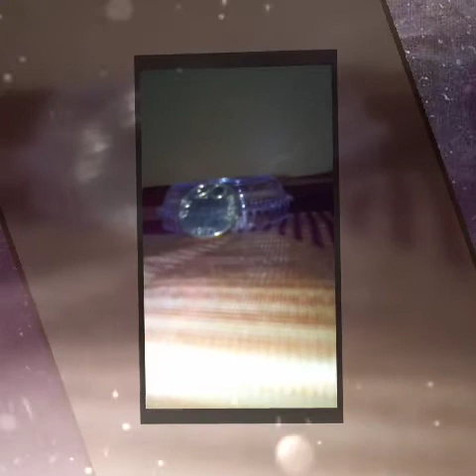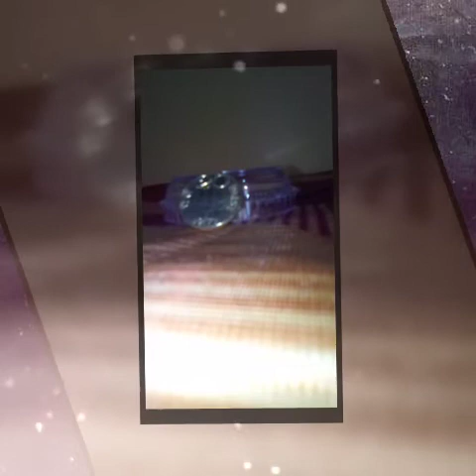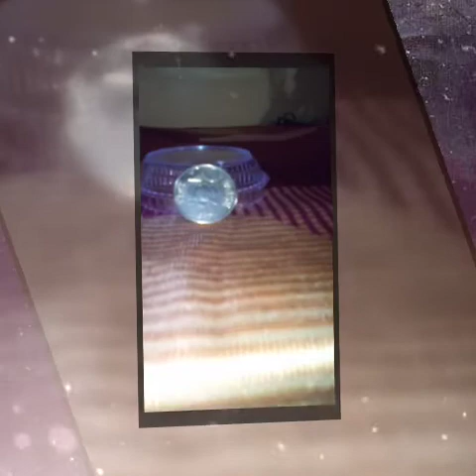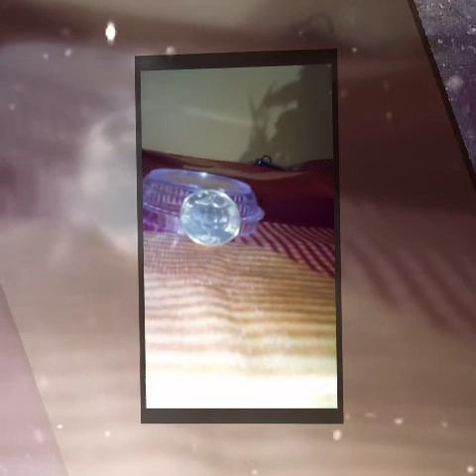Sale1984,31oct,I.Gandhi, His killer name is Satwant Singh&Beant Singh big 20chip pice